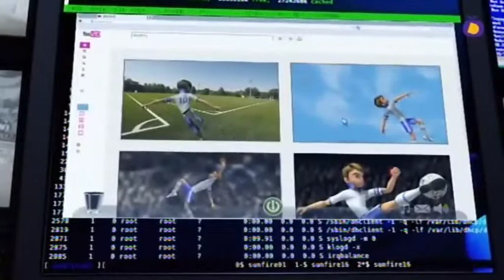Ekstremni Fudbal - Sezona 1 - Epizoda 16 - U tvojim snovima